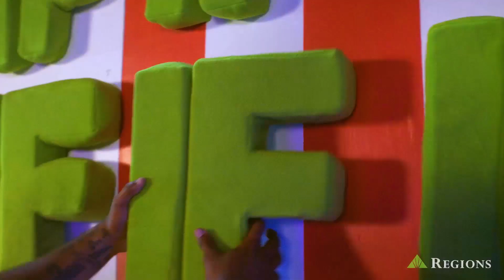Blazers All-Access: Episode 6